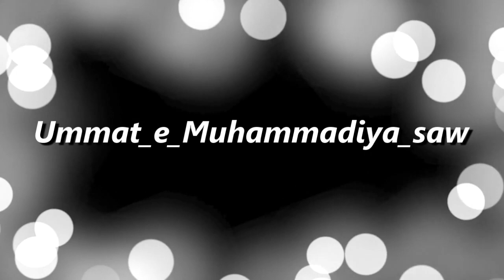beautifull zikr |voice of qari ahmed ali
beautiful zikr aur allh ki tarif  by qaari ahmed ali